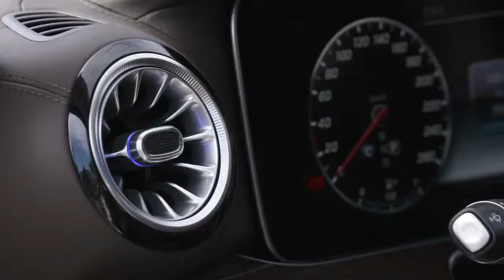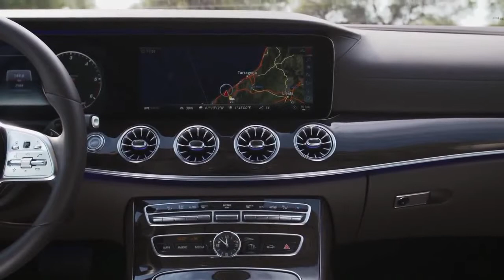2019 Mercedes-benz CLS 350d 4MATIC review | exterior & interior walk-around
Mercedes-Benz  CLS is now in its third generation and gets an all new body style. The new CLS will be available  with most likely both petrol and diesel engines.  the diesel will be the CLS300d, which is a 2-litre BS6 engine that is also available in the recently updated C-Class facelift. The engine makes 241 bhp of peak power, 500 Nm of peak torque and is mated to a rear wheel drive setup through the new 9-speed automatic gearbox.this new version will not have a CLS63 AMG variant but instead have the CLS53, which will be the 6-cylinder engine mated to a hybrid powertrain for blistering performance.